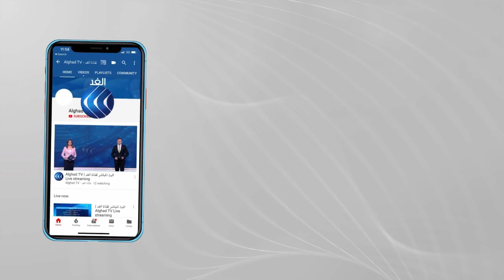فلسطين | مساعدات طبية وإغاثية وغذائية من الهلال الأحمر المصري إلى غزة .. ورسالة دعم قوية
أعلن الهلال الأحمر المصري استمرار تدفق المساعدات الطبية والإغاثية على قطاع غزة عبر معبر رفح البري. جاء ذلك خلال مؤتمر صحفي مشترك مع الهلال الأحمر الفلسطيني للتأكيد على تواصل ارسال مصر للمساعدات الطبية والإغاثية لسكان القطاع واستقبال المصابين في مصر لتقديم العلاج لهم... المزيد من التفاصيل عبر التقرير المصور لمراسل الغد من غزة محمد الداعور، عبر الفقرة الإخبارية.